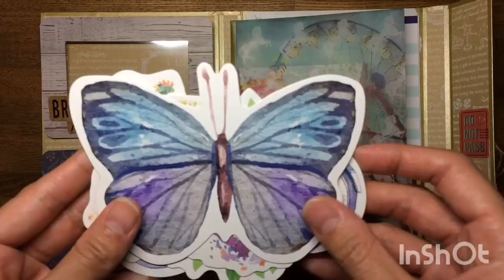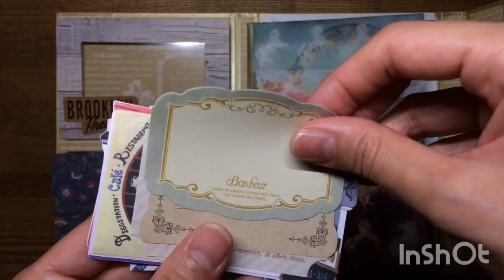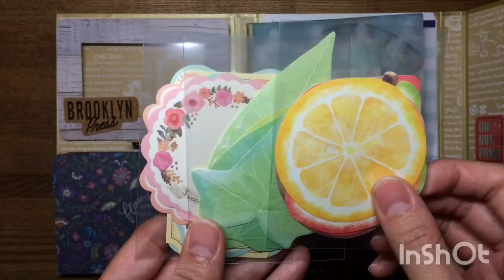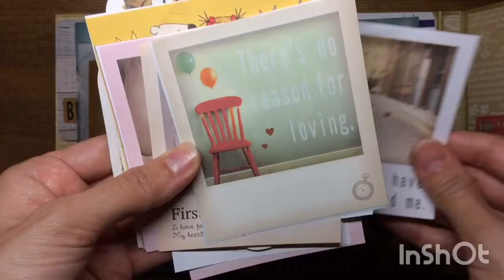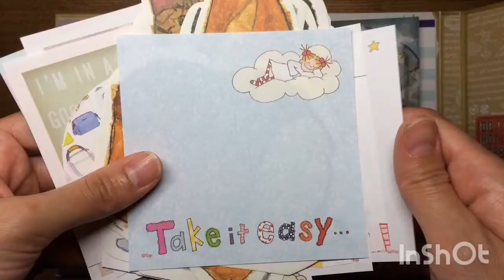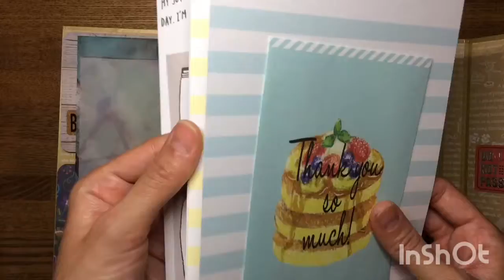【作ったものの紹介】 おすそ分けファイル Japanese “Osusowake” File Flip Through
過去にメルカリで販売したおすそ分けファイルの紹介です(中身は販売時と異なります)。